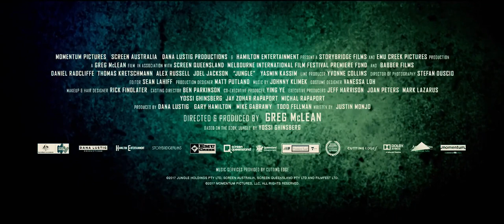Jungle [HD] 2017 | Trailer #1 | Daniel Radcliffe, Yasmin Kassim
Jungle Trailer #1
PLOT:
A mysterious guide escorts an enthusiastic adventurer and his friend into the Amazon jungle. Their journey turns into a terrifying ordeal as the darkest elements of human nature and the deadliest threats of the wild force them to fight for survival.

CAST:
Daniel Radcliffe,
Yasmin Kassim,
Lily Sullivan,
Joel Jackson

Jungle thriller 1